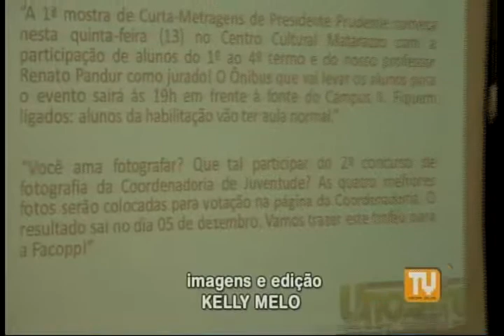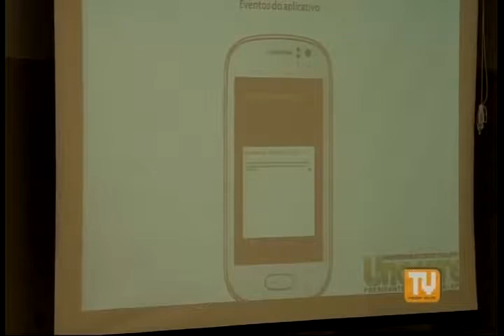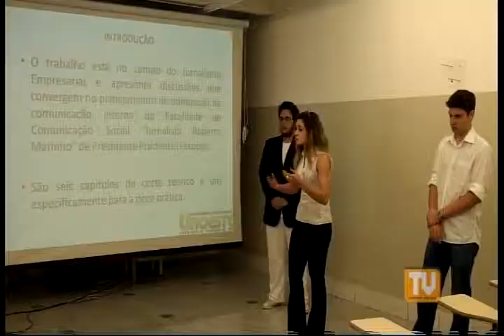COMUNICAÇÃO INTERNA FACOPP - 15/12/2014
O projeto "Um plano de otimização da Comunicação Interna em uma faculdade" tem como objetivo implantar na Facopp (Faculdade de Comunicação Social de Presidente Prudente) um aplicativo intitulado "Meu calendário Facopp". O mesmo tem a finalidade de melhorar a comunicação interna entre os alunos, professores e coordenadores do curso.

Ficha Técnica:
Alunos:
Johnny Santos Ludgero Oliveira
Rodolfo Sichiere Lesse
Thais Lima de Souza

Integrantes da banca:
Thaisa Sallum Bacco (Presidente)
Rogerio do Amaral (membro)
Giselle Tomé (orientadora)